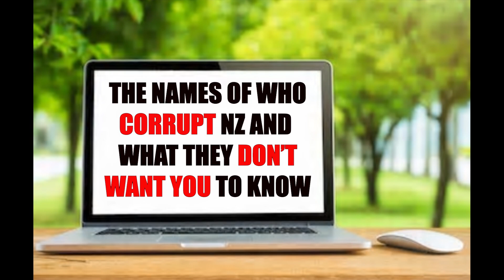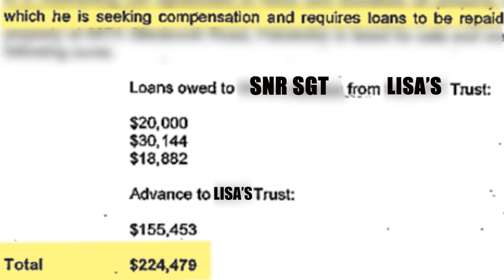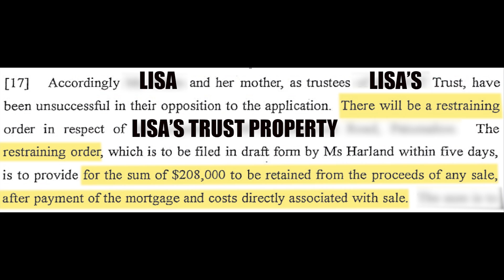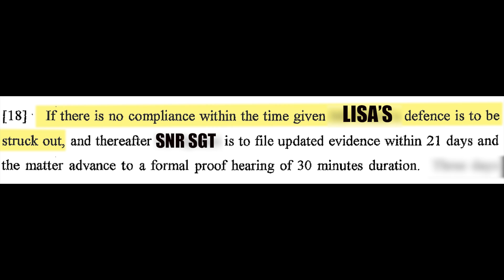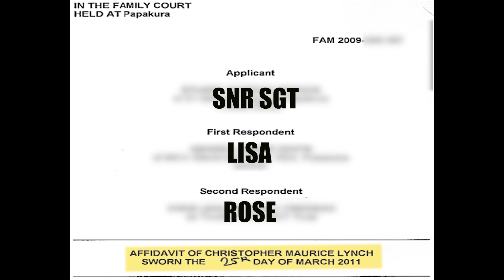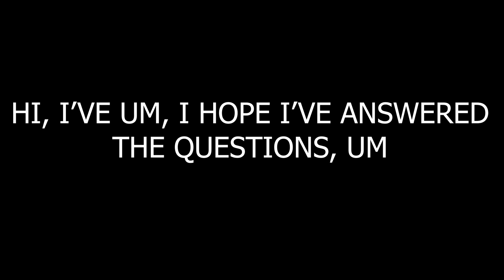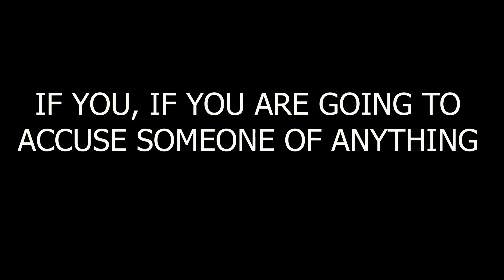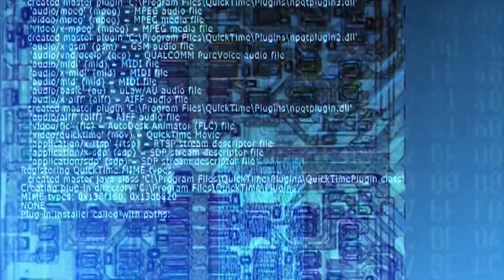Part 9 - The names of who corrupt NZ and what they don't want you to know - Mirrored NZ Justice 111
Many thanks
Comments Welcome.